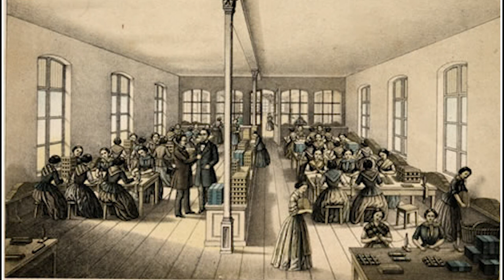Faber castell Nasıl Ortaya Çıktı? 250 Yıllık Başarı Hikayesi!!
Bu videomda sizlere: Faber Castell markasının 250 yıllık Başarı hikayesini anlatmaya çalıştım umarım bilgilendirici olmuştur iyi seyirler..